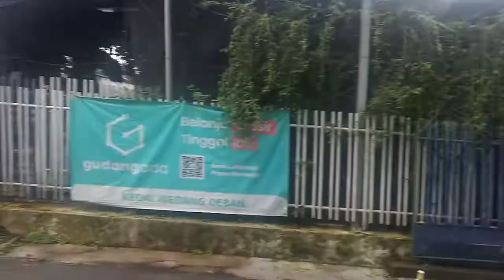main bola sama teman teman (part 2)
liat yang part 1 dulu dong